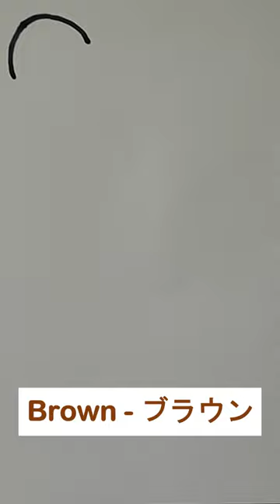How to Draw a Brown Bear | LINE friends | LINE TOWN | Step By Step Tutorial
This lesson is meant for our young artists.
Today, we're learning how to draw and color a Brown Bear from the LINE friends from the LINE TOWN.

Brown Bear

Brown (ブラウン, Buraun) is a male bear who is a third main member of LINE friends. He is Cony's husband, Moon's best friend and Choco's elder brother.

Appearance
Brown is a brown bear. He has small, black eyes (just the same as Cony's), two tiny ears and a short tail, he never shows his emotions through his face.

Personality
Brown is silent, calm and quite a shy bear but when he gets furious, he will punish his friends in a way even more frightening than Cony. Although he sometimes fights with Cony, he is still a caring and gentle spouse of hers.

Trivia
Brown's only successful relationship is with Cony. Those with other characters either don't count or never worked out.
He is one of the four original characters.
Brown is the child of a female white bear and a male black bear.
Brown is currently the only character to have a sister. her name is Choco.
In LINE TOWN, Brown's house is unknown.
In the manga series, Brown does have expressions.
Brown's birthday is actually the exact date of Father's Day.

Let's go to Draw and Color a Brown Bear!

© ART-Domik 🎨